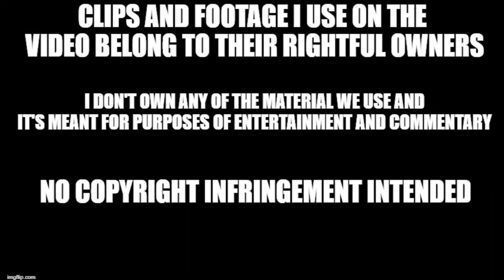Joker Movie Review (Best Movie of the Year?)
I'm back on YT this time permanently and to bring you my review for one of my most anticipated movies of the year: Joker.
Is this the best movie of the year? or is this a letdown? Let's find out!

Want to know what I use to edit my videos? Here's the link it's free!

-PSN: TechnoDrone406YT

-Xbox Gamertag: TechnoDrone406

Other Review Sites

-Stardust: TD406